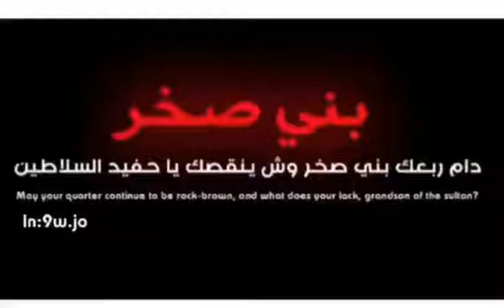بني صخر حمر النواضر ❤️🇯🇴❤️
أردنية بدوية و أفتخر ❤️🇯🇴❤️